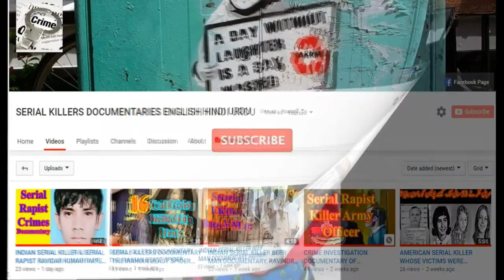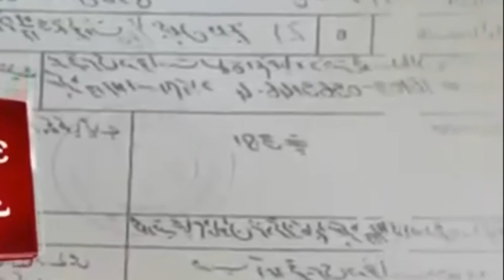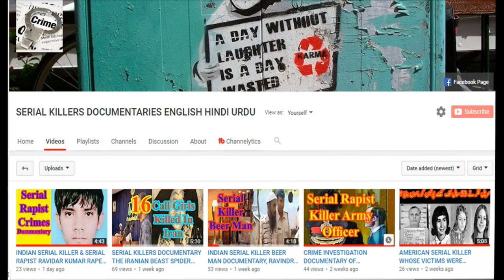CRIME INVESTIGATION DOCUMENTARY OF PAKISTANI MODEL GIRL ABEERA CASE DUBBED IN English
Abeera Iqbal, a twenty years old  student of Punjab University, with a dream to become famous model was found dead in a travelling bag at a bus station in Johar Town Lahore on January thirteen two thousand fifteen. She had shifted to Lahore from Sialkot for the purpose of study at  university. Initially, She lived with her maternal uncle, but later she moved to a girl’s hostel on Wehdat Road. As per the post mortem report, no torture marks were found on the twenty year old’s body and that she apparently died due to suffocation. After her body was identified by her brother, the case was opened and investigation started.
पंजाब विश्वविद्यालय के एक बीस साल के छात्र एबेरा इकबाल, प्रसिद्ध मॉडल बनने के सपने के साथ जनवरी में जौहर टाउन लाहौर के एक बस स्टेशन पर एक यात्रा बैग में मृत तीसरे पंद्रह वर्ष में एक मृत बैग में मृत पाया गया था। वह विश्वविद्यालय में अध्ययन के उद्देश्य के लिए सियालकोट से लाहौर चली गई थी। शुरुआत में, वह अपने मामा के साथ रहती थी, लेकिन बाद में वह वेदत रोड पर एक लड़की के छात्रावास में चली गयी। पोस्ट मॉर्टम रिपोर्ट के अनुसार, बीस वर्ष के शरीर पर कोई यातना नहीं मिली और वह निश्चित रूप से घुटने के कारण मृत्यु हो गई। उसके शरीर द्वारा उसके शरीर की पहचान के बाद, मामला खोला गया और जांच शुरू हुई। CRIME INVESTIGATION DOCUMENTARY OF PAKISTANI MODEL  GIRL  ABEERA CASE DUBBED IN English